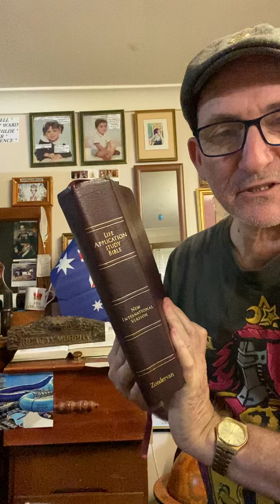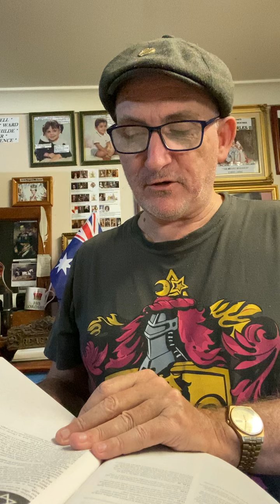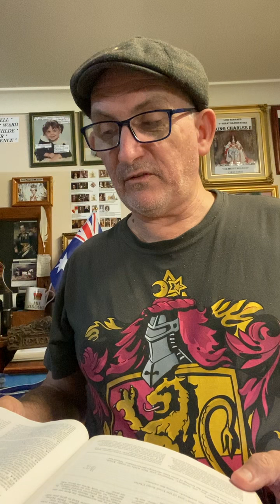BIBLE STUDY: A reading from the Book of James by Lord Reags of Oz aka journalist Reagan J. Murphy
Lord Reags reads the entire Book of James in 23 minutes over two parts.
Here now is Part One (12 minutes)